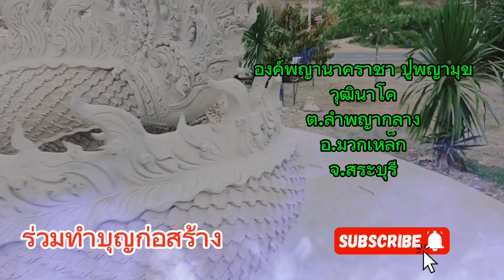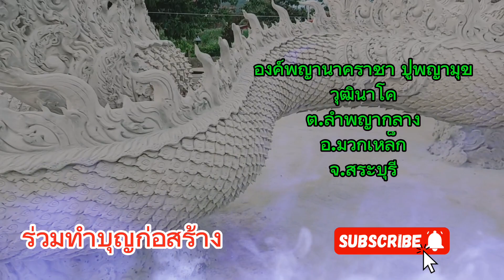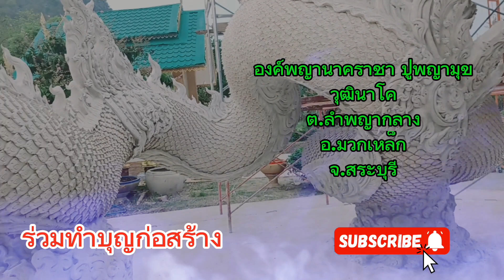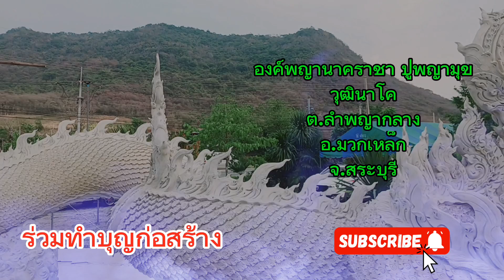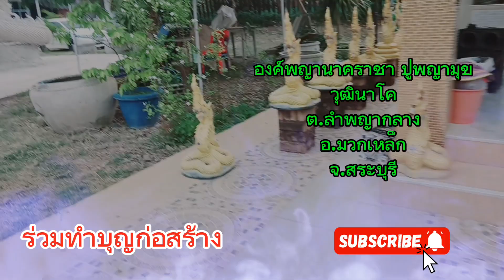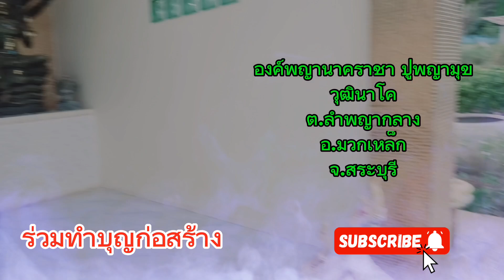ร่วมทำบุญก่อสร้าง องค์พญานาคราชาปู่พญามุขวุฒินาโค ทำบุญ ct_thailand